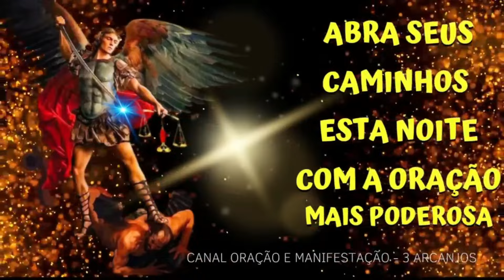MELHOR ORAÇÃO DE COMBATE ESPIRITUAL - SÃO MIGUEL ARCANJO - ORAÇÃO ESPECIAL DE PROTEÇÃO E DEFESA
Adentre na batalha espiritual com a invencível oração de proteção e defesa a São Miguel Arcanjo.

Esta prece é mais do que uma simples súplica; é um escudo divino contra as forças das trevas que cercam sua vida. Ao recitar estas palavras sagradas, você convoca a força imbatível do Arcanjo guerreiro, que empunha a espada da verdade e protege os justos com sua armadura celestial. Deixe que a luz de São Miguel brilhe sobre você, afastando todo mal e trazendo segurança absoluta.

Prepare-se para enfrentar qualquer desafio com coragem e confiança, pois você está protegido pelas asas poderosas do Arcanjo.